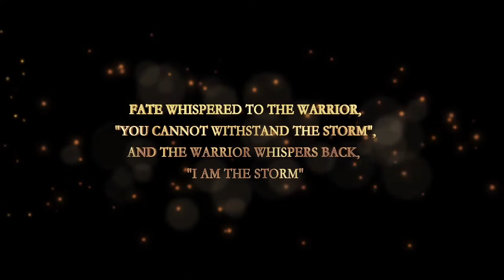Spectrum Dance Show Trailer!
Spectrum Preview Show July 8th in London - A world of Dance to Western Classical and Popular music!

Created by Suma Bhattacharya
Filmed by Little Dude Films